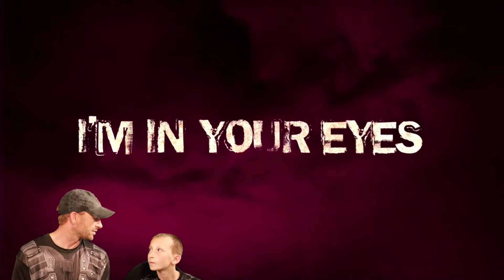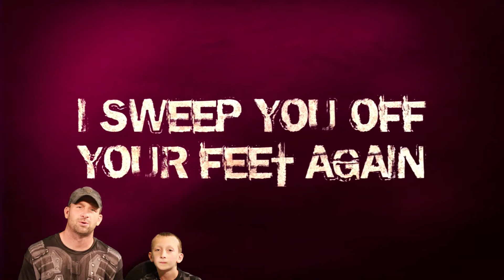What's New? Brand New Album From Phenomenal Rockers Sepsiss "Blacklight Invasion" "Fair to Say"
Today Kevin and Gavin want to let everybody know about a brand new album by our friends, the incredible metal band from new Hampshire,  @sepsissband !  Fronted by lead singer Melissa Wolfe and guitarist/vocalist William Savant, the band also consists of guitarist Cam Loud, keyboardist Mr. Goodbarz, and bassist Johnny Impact.  Their debut album Almost 11 was just released by Pavement Entertainment, and contains amazing songs such as "To Write Hate on His Arms", "Blacklight Invasion", and "Fair to Say".  Make sure to visit them online and check out the new album!